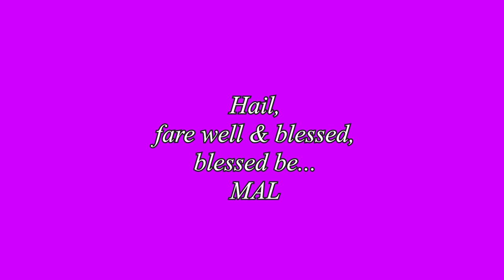TAURUS: A "WOUNDED CHILD" RELEASING EXPECTATIONS CHAKRA READ (TIMELESS)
A Timeless Chakra Read for TAURUS Sun, Moon, Rising, Venus signs & cross-watchers.

This is a general read to assist in bringing the chakras into alignment for healing,
awakening, shadow work & fulfilling our individual & collective sacred / soul contracts.
Check your other signs for more pieces of the puzzle & remember, take what clicks.- MAL

I am available for readings & spiritual counseling only via Facebook Messenger,, ZOOM or phone.

WORDS OF GRACE FROM A PROFESSIONAL WITCH BY MARK ANGELO LYONS:

Caroline Myss Archetype Cards:

Magickal Spellcards  by Lucy Cavendish:

The Mythic Tarot by Juliet Sharman-Burke: